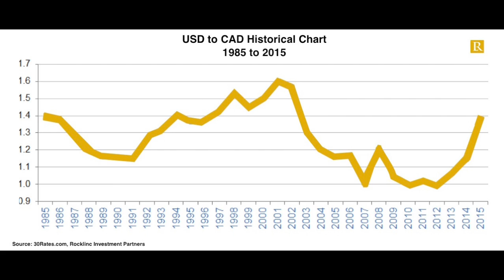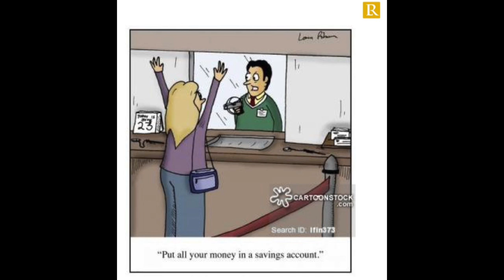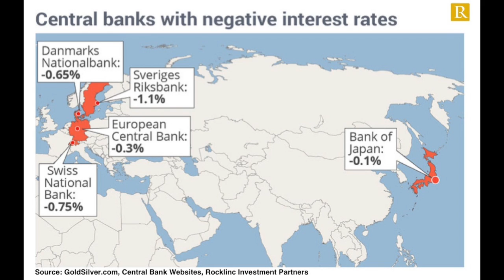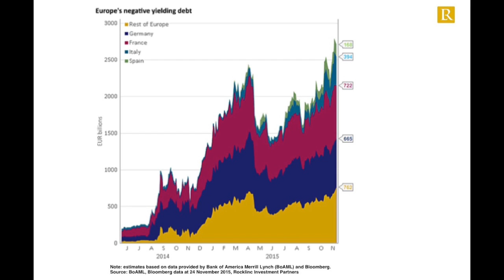How Do Negative Interest Rates Impact Investors?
How Does Negative Interest Rates Impact Investors?